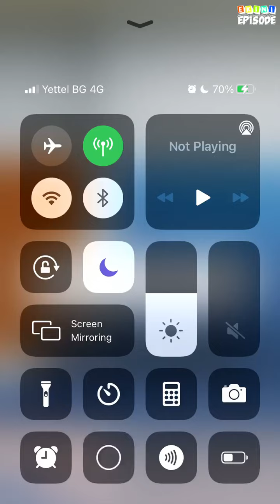Back Off! - Episode 11 | Episode Choose Your Story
Two guys fight for the same girl, well... that was supposed to be the plan until one falls in love with the other...

Credit: Vera
Author's IG: @vers_epi